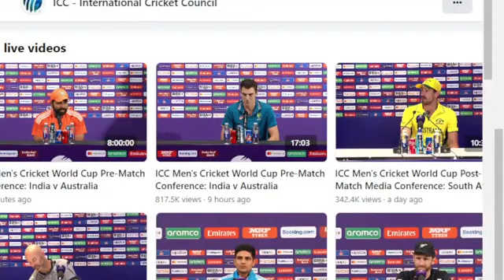Final: Rohit Sharma Pre Match Press Conference | India vs Australia | ICC World Cup 2023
Rohit Sharma today press conference
Rohit Sharma
World Cup 2023
Today press conference